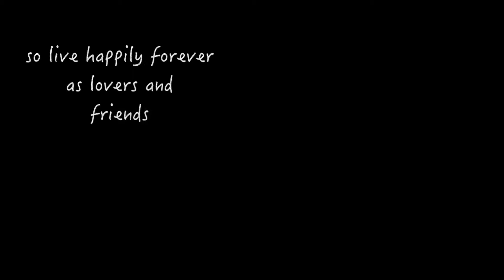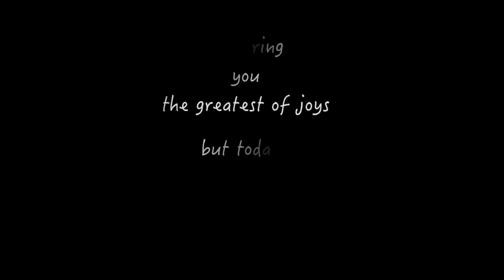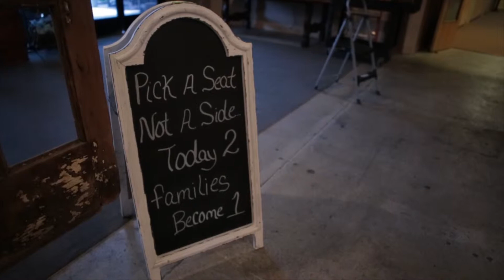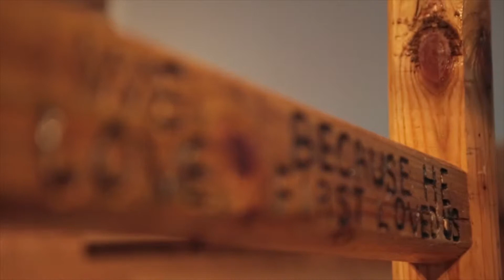Jordan & Matt ~ Wedding Day Film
Jordan & Matthew were married on June 7th, 2014 at the Journey Church located in The Factory in Franklin, TN. It was a day filled with fun, dancing, and love. From the bridal parties preparation to the a glimpse into the ceremony and first look to the dances and celebrations, check out the memories and the story of the wedding day of Jordan & Matt!
Music licensed by SongFreedom &
The Music Bed.